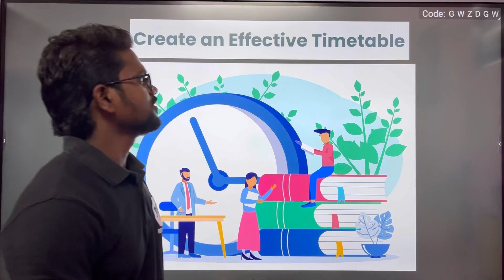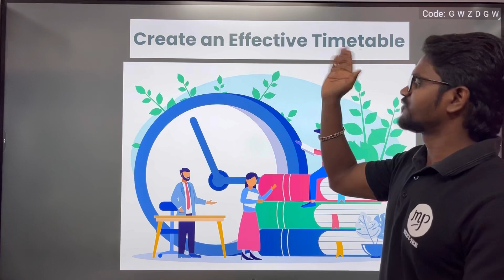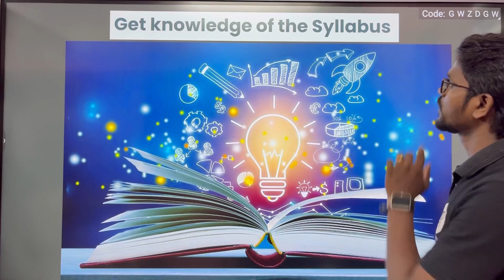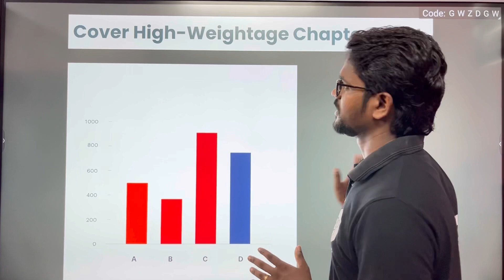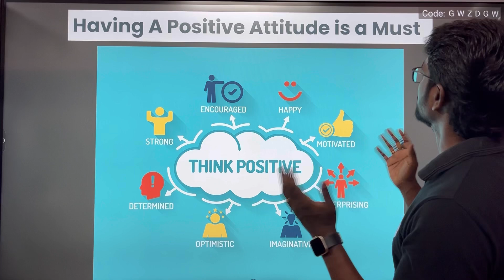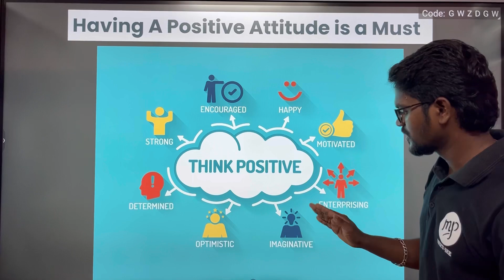NEET 2024|Preparation Tips|Physics|Tamil|Muruga MP#murugamp#neet2024